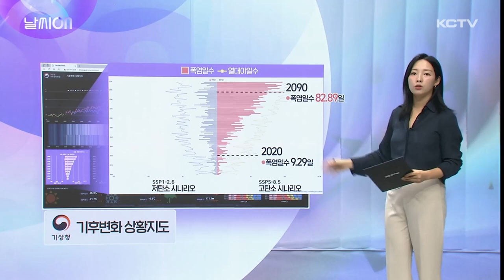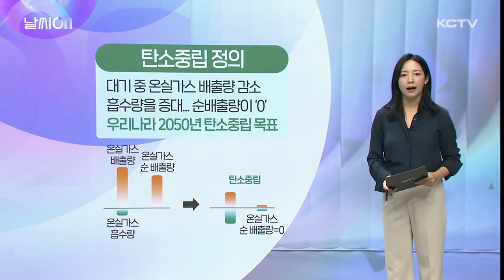날씨ON (21세기 후반 폭염일수는?)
태풍이 지난 후에도 전국적으로 폭염과 열대야가 이어지고 있습니다.

올해 제주시 지역 열대야일수는 48일, 폭염일수는 32일로 폭염일수의 경우 역대 가장 긴 기록을 벌써 넘어섰는데요.

기후변화로 폭염과 열대야 일수가 많아지고 기온도 더 높아지고 있다는 게 우리 피부로 와닿는 요즘인 것 같습니다

온실가스를 지금과 같은 수준으로 계속 배출한다면 제주지역이 어떻게 될지 분석한 자료가 있는데요.

생각보다 상황이 심각합니다.

위쪽이 온실가스를 감축해 탄소중립에 이르는 시나리오 일때고 아래쪽이 온실가스를 지금과 같은 수준으로 배출하는 시나리오인데요.

온실가스 배출률이 지금과 같다면 21세기 후반기, 그러니까 2080년에서 2100년쯤에는 제주지역 일 최고기온 평균값이 38.9도까지 올라갑니다.

지금보다 5도나 높아지는 겁니다.

일일 최다 강수량도 지금보다 92.1mm 많아지는 251.6mm로 극한 호우가 쏟아지는 사례가 많아질 것으로 예측되고 있습니다.

폭염일수와 열대야 일수도 볼까요?

2020년 9일에 그쳤던 폭염일수는 2090년이 되면 89일을 넘어갑니다.

열대야일수도 44일에서 107일 이상으로 늘어납니다.

지금으로서는 상상할 수 없는 수치인데요.

물론, 이런 상황이 발생하지 않도록 전세계적으로 탄소중립을 실천하기 위해 노력하고 있습니다.

탄소 배출량을 감소하고 흡수량을 늘려서 탄소순배출량이 0이 되는 것을 탄소중립이라고 하는데 우리나라는 2050년, 제주도는 이보다 15년 빠른 2035년을 목표로 달려가고 있습니다.

기후변화 상황지도는 날씨누리 기후변화 코너에 가시면 보다 자세하게 확인하실 수 있으니까요.

한번 들어가보시면 좋을 것 같습니다.

[토요일 날씨]
이번 주말도 가끔 비가 내리는 가운데 폭염과 무더위가 이어질 것으로 예상됩니다.

우선 내일 대체로 구름 많고 오후에 산지와 서부를 중심으로 소나기가 내리겠고요.

[일요일 날씨]
모레는 차차 흐려져 오전부터 늦은 오후사이 가끔 비가 내리겠습니다.

주말동안 아침기온은 25에서 27도까지 오르겠고, 낮기온도 31에서 33도로 높아서 무더울 전망입니다.

[제10호 태풍 '산산']
괌 인근 해상에서 발생한 제10호 태풍 산산은 아직 경로가 유동적이긴 합니다만, 27일 전후로 일본 오사카쪽으로 향할 것 같습니다.

다만, 아직 경로가 유동적인만큼 주말사이 기상정보 다시 한번 확인하는 것이 좋겠습니다.